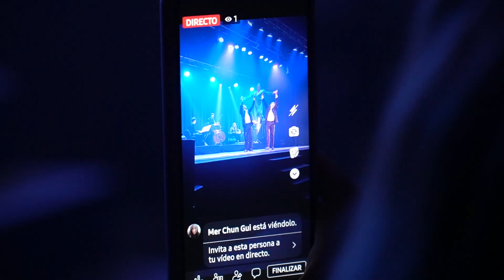LA OBRA “TANGO DE BUENOS AIRES” SE PRESENTÓ EN MERLO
Con gran convocatoria, el reconocido bailarín y coreógrafo Iñaki Urlezaga llevó su obra al Teatro Municipal. El público merlense disfrutó de un espectáculo de danza y música en vivo, con entrada libre y gratuita.